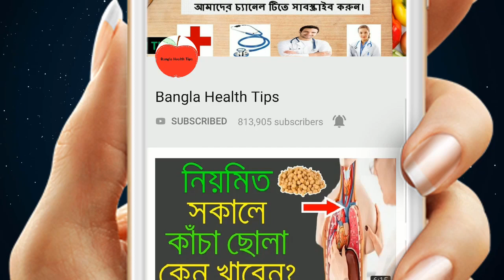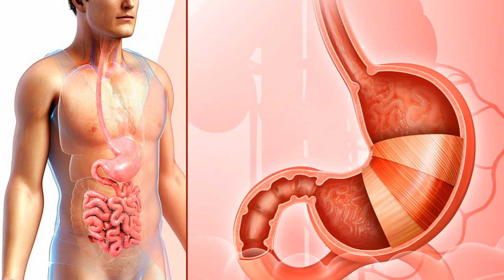ছাতু খান নাকি? জানেন ছাতু কত উপকারি? জানলে প্রতিদিন খাবেন ! জেনেনিন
ছাতু পুষ্টিগুণে ভরপুর একটি খাবার। নিয়মিত এটি খেলে অনেক রোগ বালাই থেকে দূরে থাকতে পারবেন।